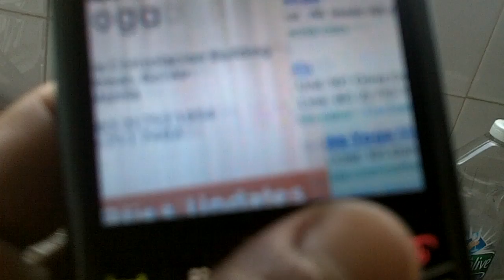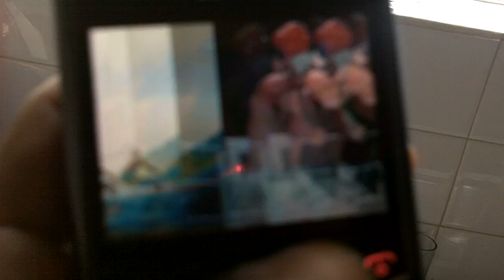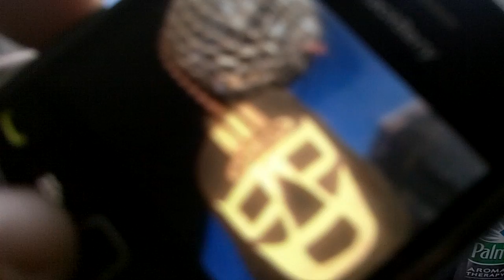Fokai:GoodTimes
ABoldView@ The Day in the Life as the AdventureContinues in FokaiWorld